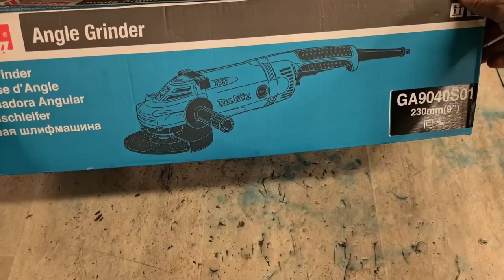Another massive load of nail gun powertools in for repair. Paslode, Rawlplug, tornado amd Tjep.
Nothing but nail guns in for repair this week, this is only the test few I picked out to start with.
There was another 6 more paslodes I couldn't include as the video size would have been to big.

As a final update the Tjep and the Rawlplug guns where not fixed. As parts where simply not available.
I do not have any suppliers for Tjep or Rawlplug so cannot order parts for them. So I was trying to get senco parts, which would also fit.
But senco is apparently not suppling any spare parts to Ireland.
They want us to sell the senco guns, but apparently won't supply parts.

Do note that this only applies to Ireland.
Senco parts are more easily available in the UK and the States.